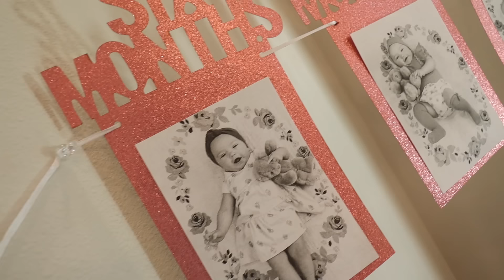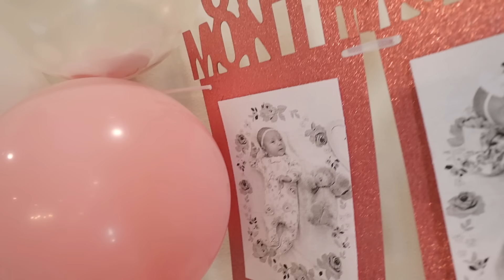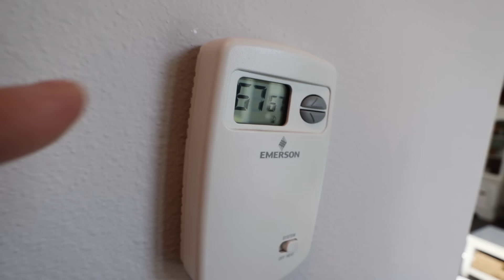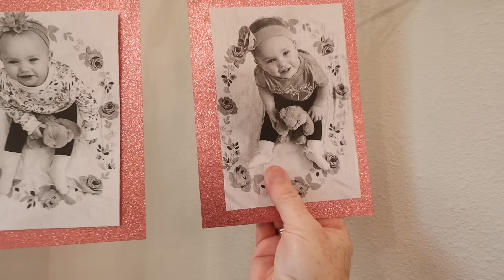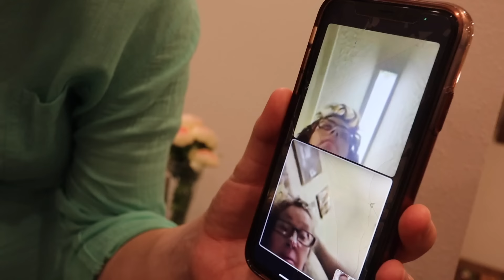LIFE WILL NEVER BE THE SAME |Somers In Alaska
We can not believe it...

We have 4 kiddos: Audrey (16), Evelynn (12), and Garrett (9) Olivia (9mo).  Come hang out! We would love to get to know you better!